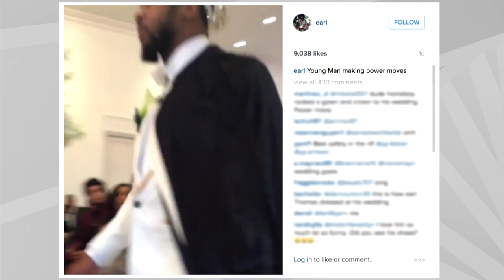ICYMI: Game of Thrones + Earl Thomas, Chris Pratt & Aaron Rodgers BFFs | NFL Now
Dan Hanzus & Gregg Rosenthal break down the weeks' craziest moments, including Seahawks safety Earl Thomas wearing a cape & crown to his wedding.